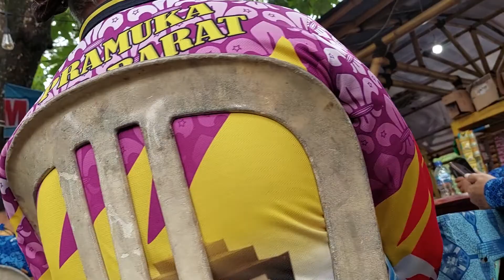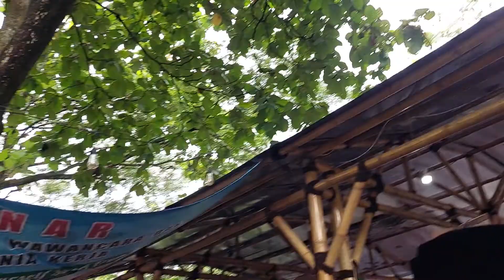Agar Tidak Terjebak Macet Menuju BUPER Karang Kitri Bojongmangu